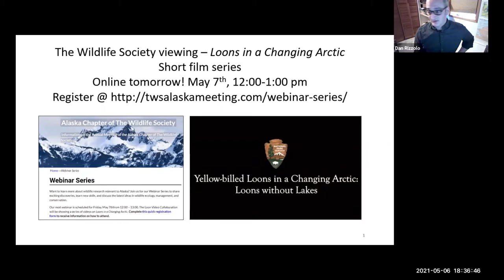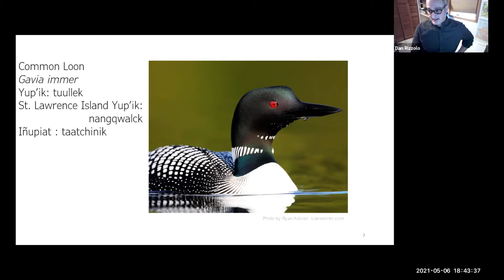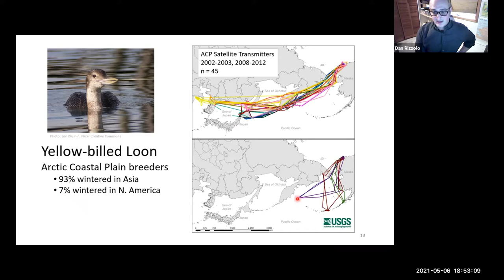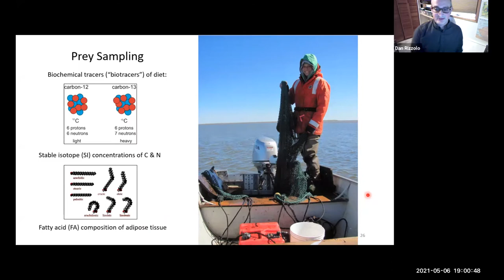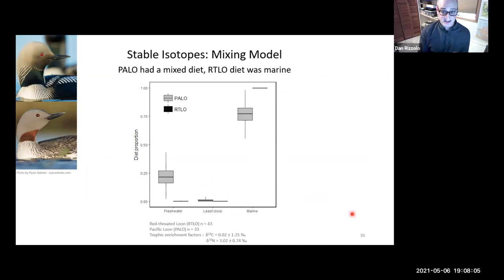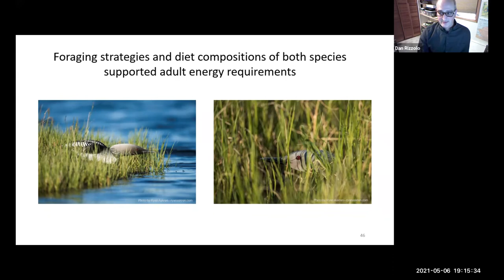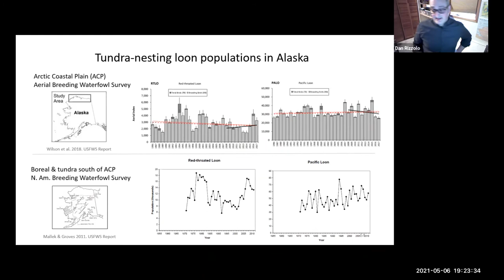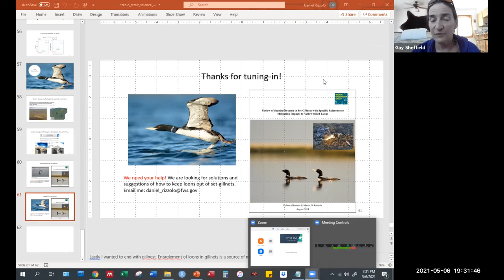Which Loon? This Loon! - Strait Science May 6, 2021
During summer, three types of loons can be seen using our coastal lakes and ponds. Red-throated, Pacific, and Yellow-Billed loons are often close neighbors during their breeding and nesting times. Dan closely monitored these different loons for 6-years as a researcher with the US Geological Survey. Learn about his research on the Chukchi Sea coast and how unique each type of loon really is - from their diets to how they raise their young!

Dan Rizzolo is a Wildlife Biologist with the US Fish and Wildlife Service and works on Endangered Species Recovery.